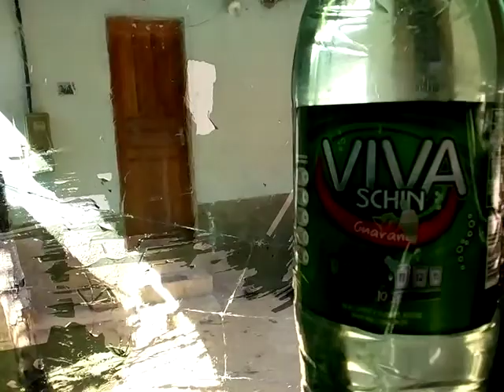Como limpar cola do insulfilm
Nesse vídeo passo a passo de como remover tinta e cola do insufilm do carro e no próximo como instalar o insulfilm